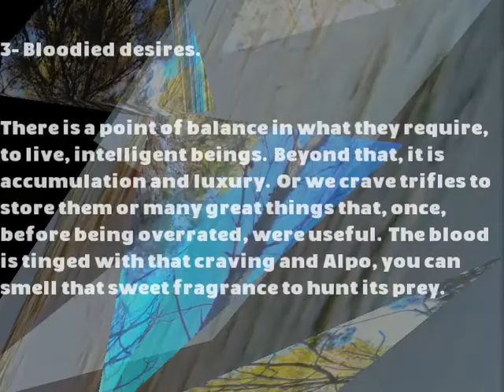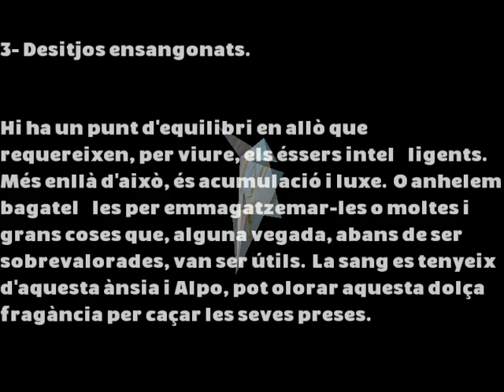Bloodied desires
presents...
presenta...

r495 - TEFE064
The Contemplative Giant.

1- The Colors that Explained Everything. - TEFE064-1-Colors-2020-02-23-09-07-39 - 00:04:49.79
2- The Thousand Arms Giant Monster. - TEFE064-2-Monster-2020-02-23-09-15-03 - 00:03:27.31
3- Bloodied desires. - TEFE064-3-Bloody-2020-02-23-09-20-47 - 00:02:24.89
4- Eternal Silent Night. - TEFE064-4-Night-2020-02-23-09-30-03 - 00:03:53.31
5- The Color of Knowledge. - TEFE064-5-Color-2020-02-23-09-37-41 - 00:03:18.39
6- Waves of Cause and Effect. - TEFE064-6-Wave-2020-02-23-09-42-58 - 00:04:02.97